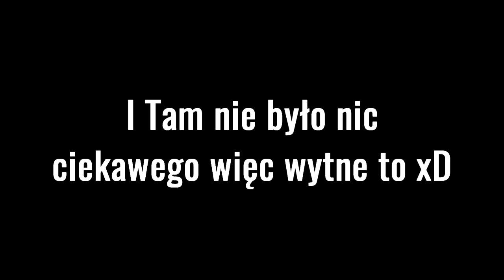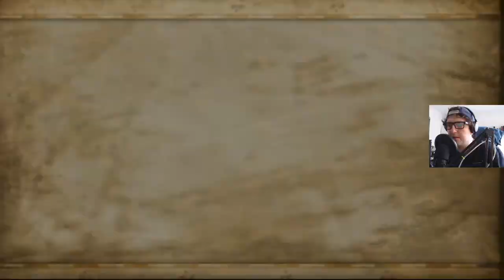Harry Potter: I Więzień Azkabanu! [PS2] #14 [BONUS 1!] - Sowi Wyścig